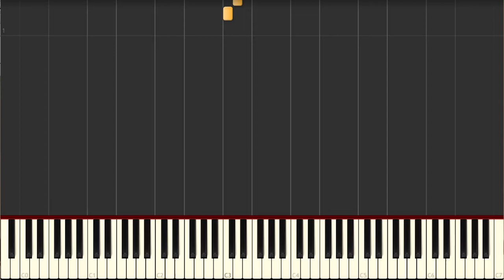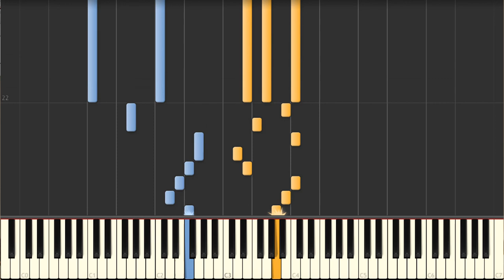Invention No. 1 BWV 772 (J.S. Bach) - Piano Tutorial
Invention No. 1 BWV 772 (J.S. Bach) Synthesia Piano Tutorial. We have the sheet music and midi files if you need them.